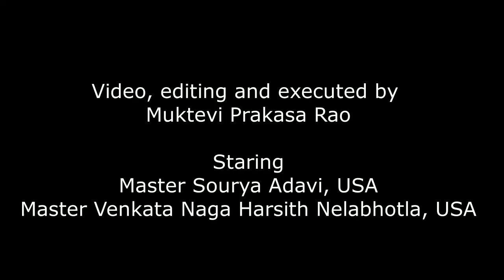నరుడా ఓ నరుడా ఏమి కోరిక | “O” GOD | సమాజ దర్సిని | సరదాగా కాసేపు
నరుడా ఓ నరుడా ఏమి కోరిక. OGod సమాజ దర్సిని సరదాగా కాసేపు by SouryaAdavi